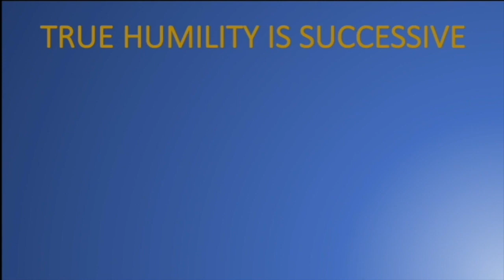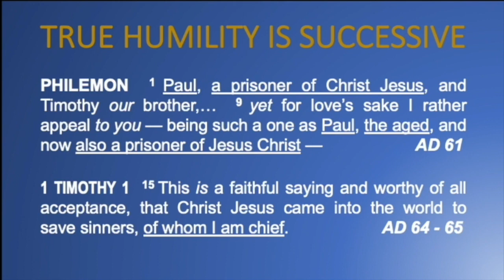THE HUMILITY OF PAUL - exemplary apostle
Let's learn from Paul's example of continuing to humble himself; which can be seen in his writings as he grew older.